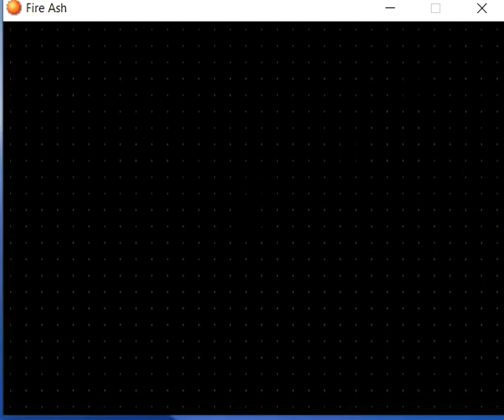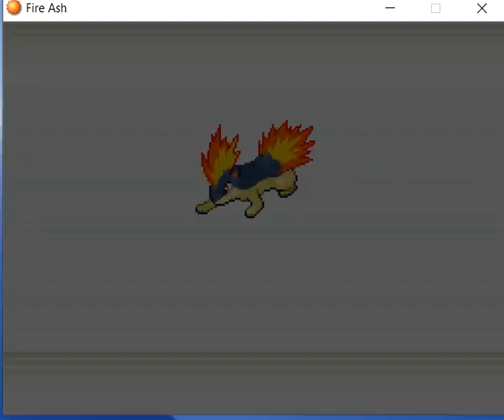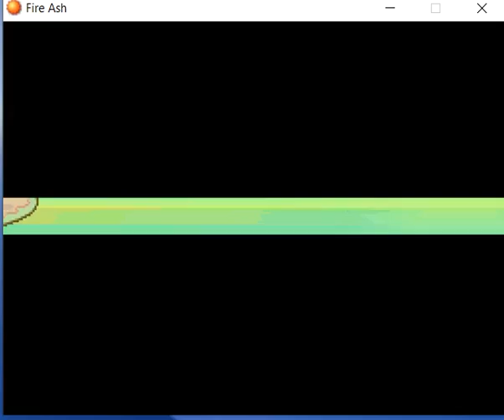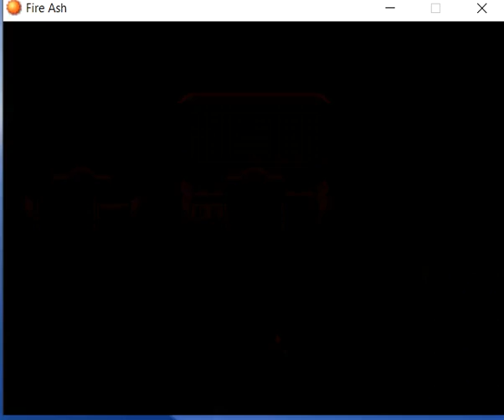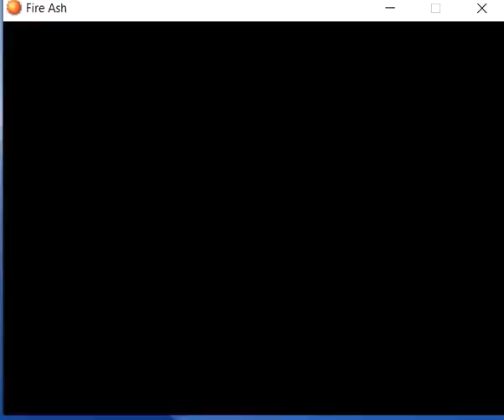Pokemon FIRE ASH Part 37 Battle with CLAIR round 1